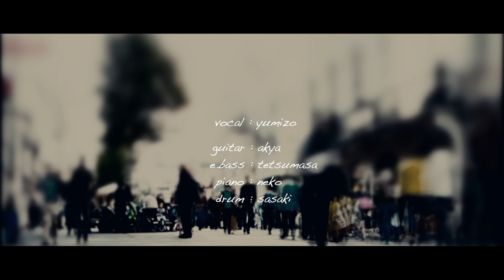Me & Mrs. Jones Covered by Yumizo Group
Yumizo ; vocal
Kazuya Akiyama ; guitar
Masato " TETSUMASA " Ide ; bass & key
Osamu Sasaki ; drums & visual producer
Recorded in Sync Room , 2024.2
Mixed by Tetsumasa Studio